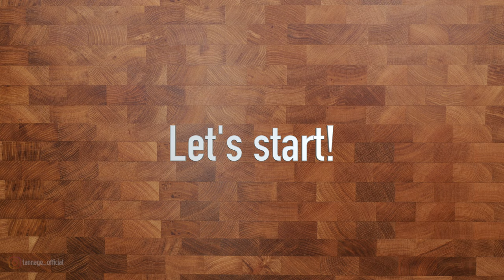35. Making Leather Gas warmer without pattern / 패턴없이 가죽 가스 워머 / ASMR / ENG_SUB /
Leather Gas warmer  / 가죽 가스 워머 /ASMR / ENG_SUB /

안녕하세요 테니지레더입니다.
이번 작업은 패턴 없이 가스 워머를 만들보았습니다.

Hello, I'm Tennage Leather. This is a work that make Leather Gas warmer without pattern

[ 무료 PDF 패턴 받는 방법 ]
1. 테니지레더 채널 ‘구독’과 ‘좋아요’ 누르기!
    - 메일에 영상 제목을 적어주세요
    - 댓글에 이메일 주소 적지 마세요

[ Materials (재료) ]
- Leather (가죽) - Vegetable leather (베지터블가죽)

[ Leather thickness - 가죽 두께 ]
1. All leather - 1.5t

- Edge dye maker ( 염색 스틱 )

(해당 링크로 가입시 30일 무료이용)

[ 꼭 읽어주세요 ]
: 댓글에 이메일 주소를 적지 마세요!
: 패턴은 허가 없이 무단 배포할 수 없습니다.
: 패턴은 상업적인 용도로 사용하실 수 없습니다.

[ How to get free PDF patterns ]
   Please make sure to write the video title
   Please do not leave your e-mail in comment.

[ NOTICE ]
:The Patterns cannot be distributed without permission.
:The patterns cannot be used commercially